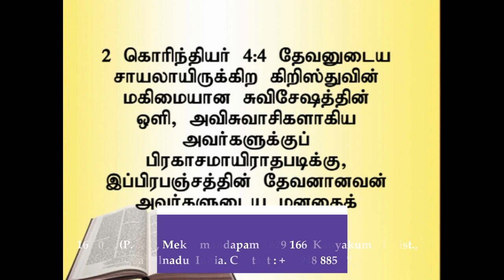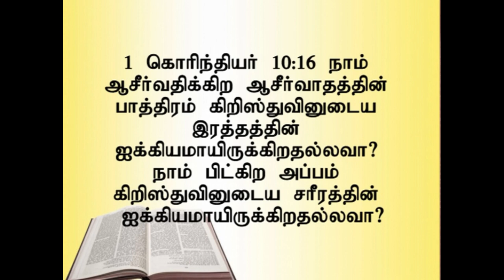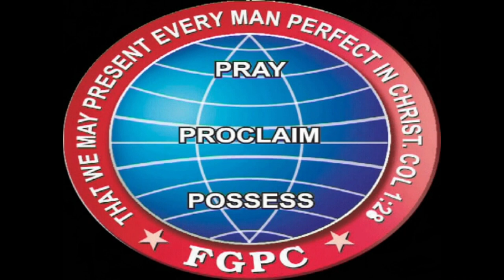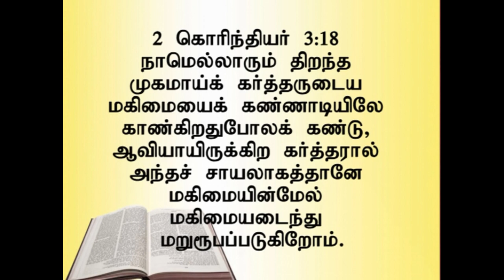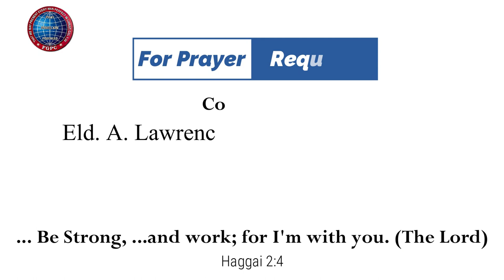மூவித ஒளிகள் (ஆசரிப்புக் கூடாரம்) | 05.10.2014 | Pr. I. வினில் சதீஷ் | கடமலைக்குன்று FGPC